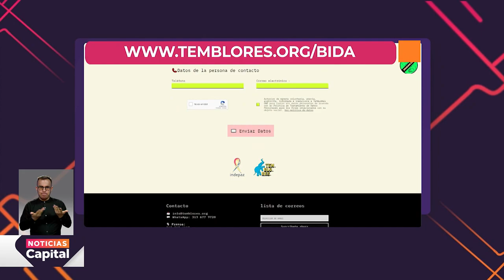Indepaz reporta más de 390 desaparecidos durante las manifestaciones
NoticiasCapital | Indepaz además alerta de casos de abuso policial documentados. Dicen que no han recibido respuesta formal por parte de la Fiscalía.